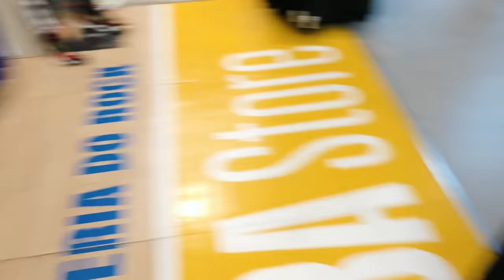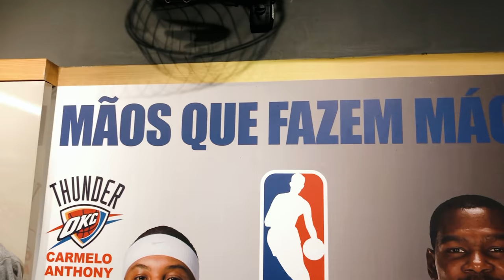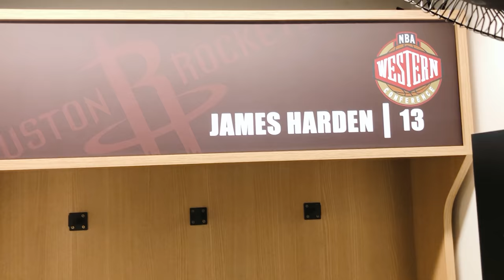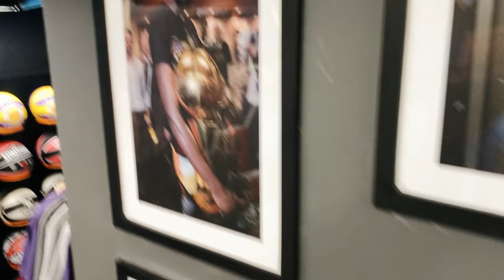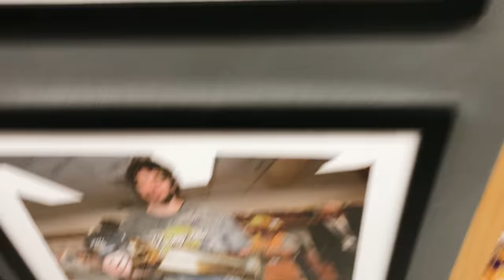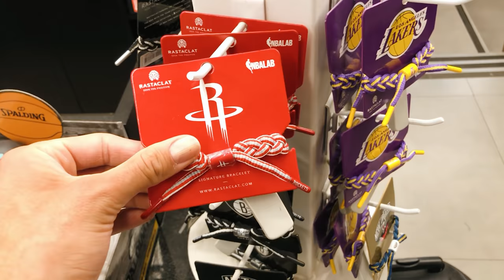Quanto custa uma camisa da NBA original? Tour pela LOJA DA NBA de São Paulo da Galeria do Rock!!!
Fala Comunidade Baska, trazendo aqui pra vocês mais um tour de loja da NBA! Depois de termos passado pela loja do Rio de Janeiro, e pela de Nova York (a maior do mundo), chegou a vez de fazer esse tour na loja de SP. Espero que goste, e caso você goste, já clica no botão de se inscrever! Tmj Família Baska!! Ball Is Life!!

Quer receber TODAS as novidades do canal? entre no nosso grupo do TELEGRAM:

No vídeo de hoje separamos algumas imagens das suas celebridades favoritas para te mostrar se de fato eles conseguem jogar basquete ou se estão apenas tirando onda! TMJ

BOLA DE BASQUETE que eu recomendo:

ARO DE BASQUETE que eu recomendo:

Acesse o Mapeamento da Basquete Brasileiro aqui e saiba onde encontrar um time ou escolinha

Seja Membro do Basquete Pra Vida e nos ajude a espalhar o basquete pelo Brasil